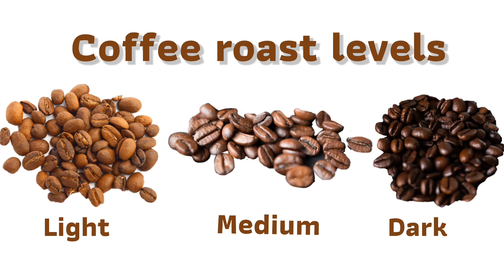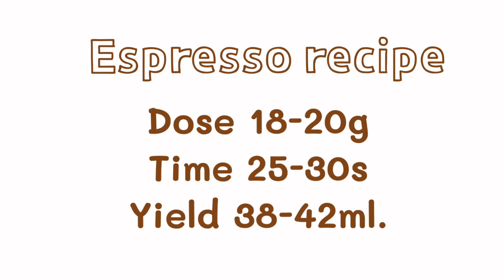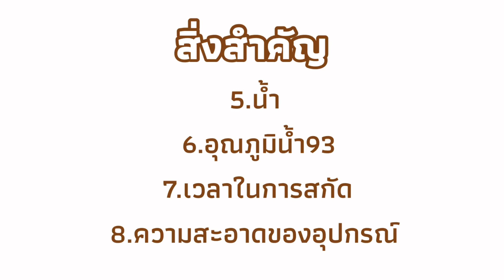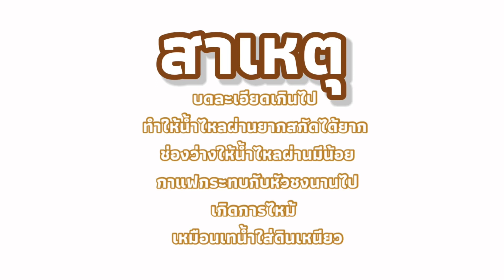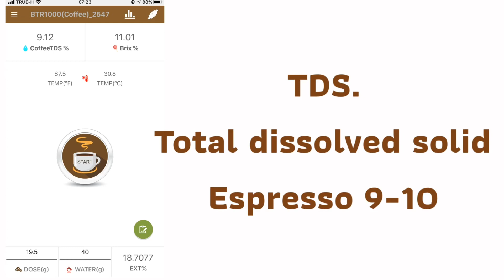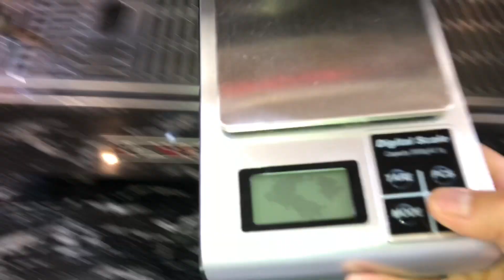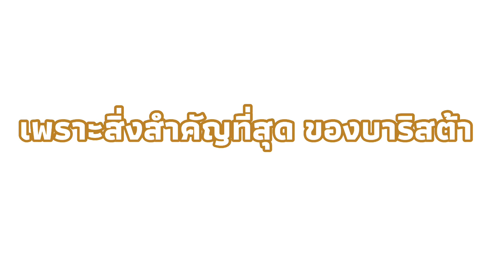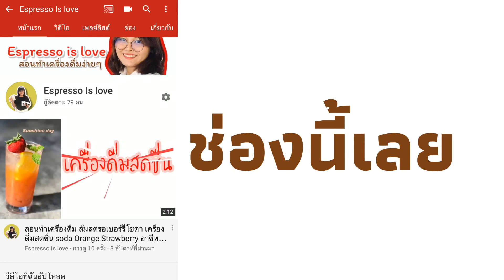Espresso Basic กาแฟเบื้องต้น ความรู้เบื้องต้น เอสเปรสโซ่ บาริสต้า ควรรู้ อันเดอ โอเว่อ ไอดีล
คลิปนี้จะเป็น คลิปที่พูดเกี่ยวกับการสกัดเอสเปรสโซ่เบื้องต้น หากเพื่อนๆอยากเป็นบาริสต้า หรืออยากเปิดร้านกาแฟควรรู้อย่างยิ่งค่ะ